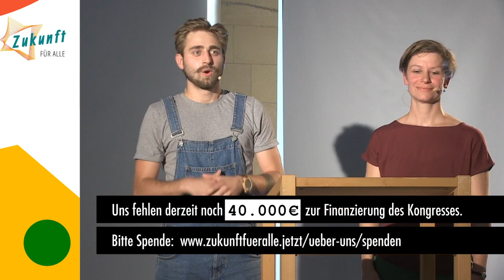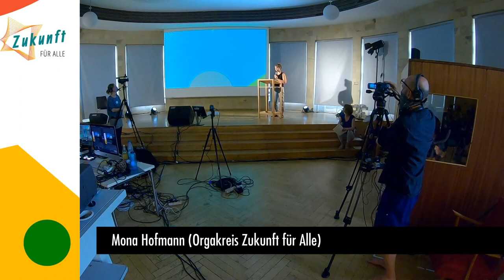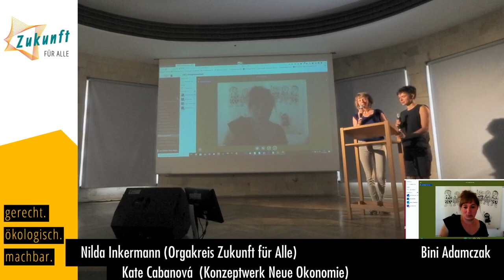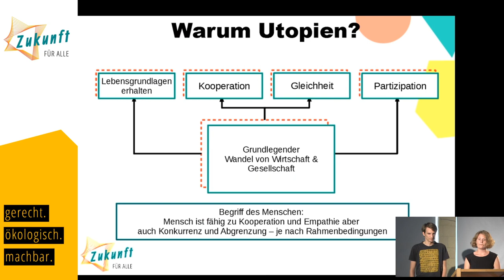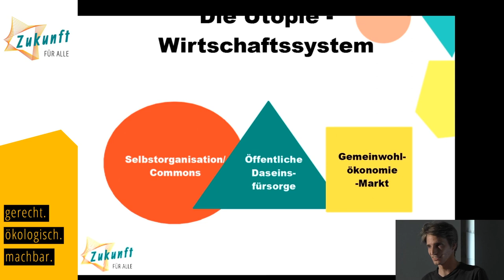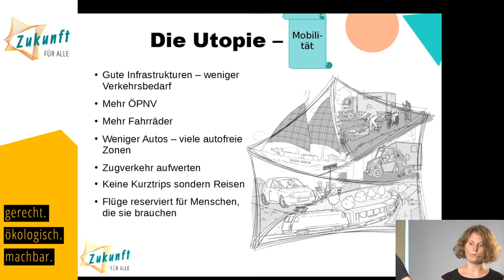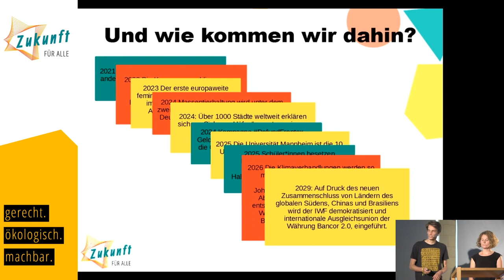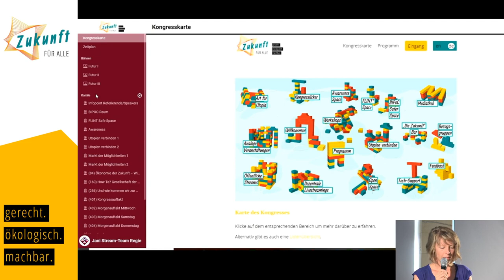Kongressauftakt - Zukunft für Alle